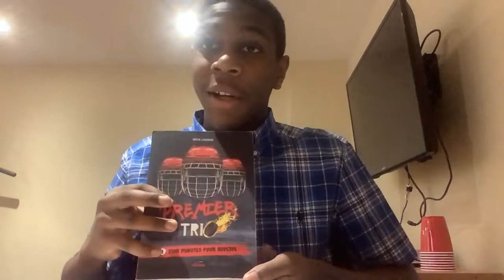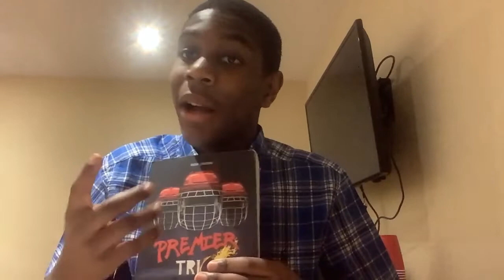Jonathan N. parle de « Premier Trio T01 » de Nadia Lakhdari (Éditions Les Malins)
Collège St-Jean Vianney